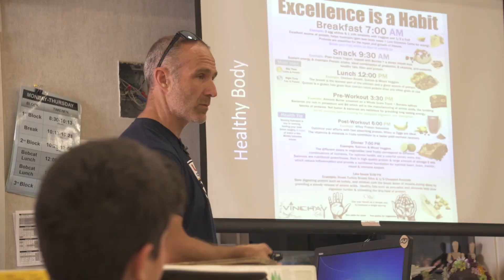Ride To End Obesity - BMX After School Program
We're kicking off our 4th year of the Ride to End Obesity After School Program in San Diego with the goal of educating young people on the importance of eating well, staying active, being a hero against bullying and an introduction to BMX Racing. We have been fortunate to reach more than 2000 kids locally with this positive message and we look forward to continued expansion.  It is the responsibility of all of us involved in the sport to give back at the grass roots level and to get more kids on BMX bikes.

Face Book Dale Holmes Racing
Instagram US Devo Team @usdevelopment

Video Edit: Justin Kosman